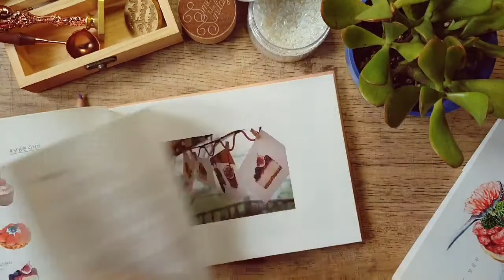My Sweet Dessert Watercoloring Book by Jeong Seo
My Sweet Dessert Watercoloring Book by Jeong Seon, Korean, hardback, 104 pages | 417g | 213*157*15mm